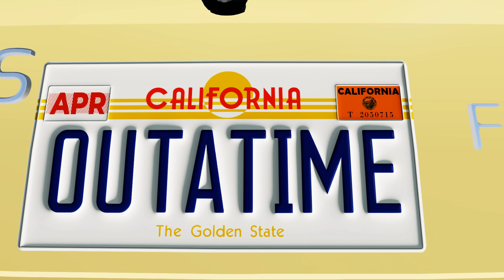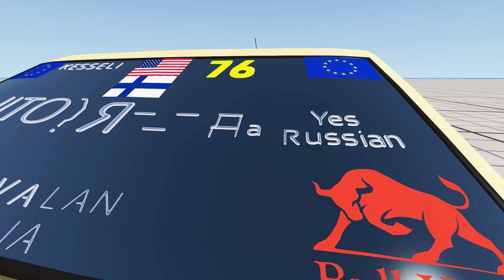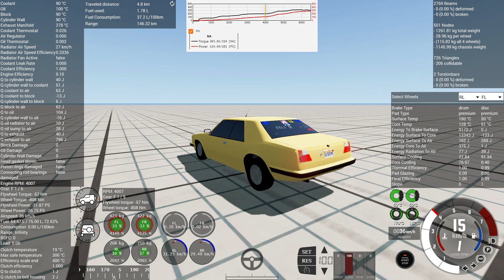Ford Taunus TC2 Speed Test-BeamNG.drive #97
5 Gears Manual Transmission, 5 Seats, RWD, 0-100 kmh (0-60 mph): 7,10 sec, 0-150 kmh (0-93 mph): 12,22 sec, 0-180 kmh (0-111 mph): 20,31 sec, 0-200 kmh (0-124 mph): 28,55 sec, 0-243 kmh (0-150 mph): 50,22 sec, Max Speed: 243 kmh (150 mph).

Original Specs From Automation: I4, 1290cc, Rev Limiter 6500 RPM (91,1 NM @ 3200 RPM 57,2 HP @ 5700 RPM)

Total Time: 6 Hours 56 Minutes 49 Seconds

PC Specs:
Power Supply: Corsair VS 550W
GPU: GIGABYTE NVIDIA GeForce GTX 1050 Ti GDDR5 4 GB
CPU: Intel Core i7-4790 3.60GHz
RAM: 8 GB DDR3
OS: Windows 10 Home
Monitor: SAMSUNG 1920x1080 60Hz